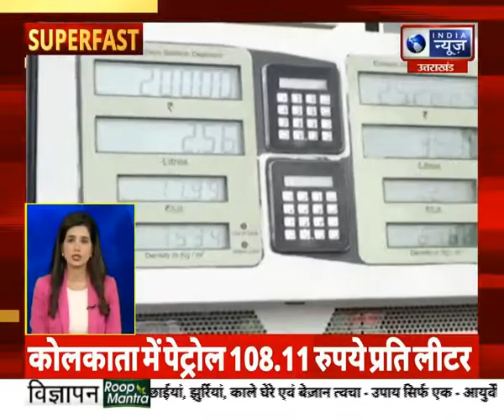Superfast | UP-UK में आज की बड़ी खबरें | 25 October 2021 || India News UPUK